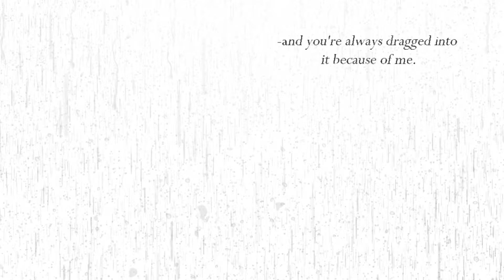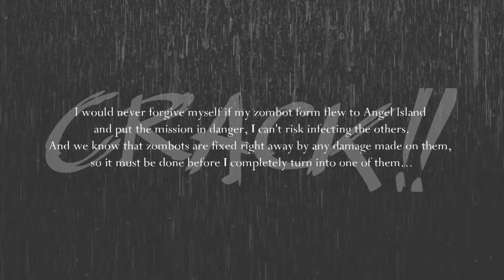Motivation | Sonic Comic Dub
A Sonic Comic comic to pull on your heart strings! to pull on your heart strings!

V̲o̲i̲c̲e̲ ̲A̲c̲t̲o̲r̲s̲

Knuckles -  @EmceeVoices